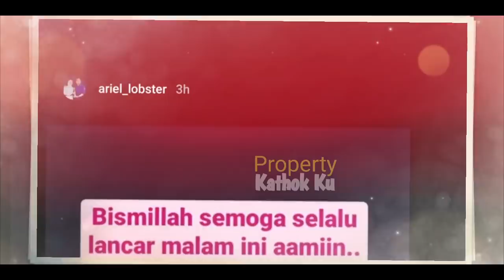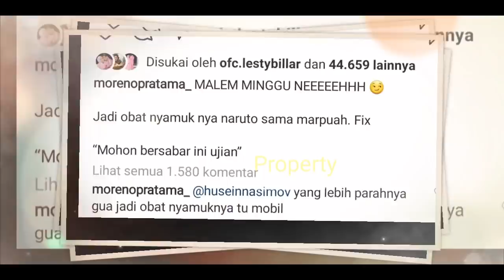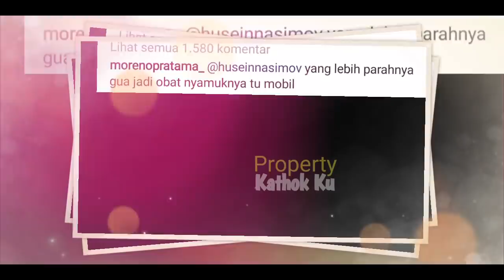USAi ACARA Indosiar! Rizky Billar & Lesti KENCAN MALAM Minggu! Billar UDAH Siapkan ini? Eno BONGKAR?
Jangan Lupa: _
Thankz!!..